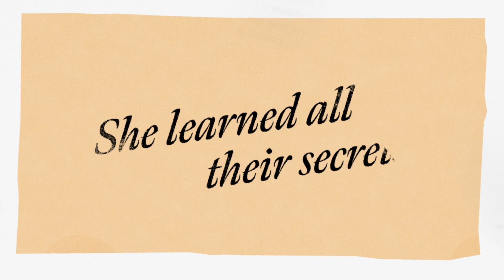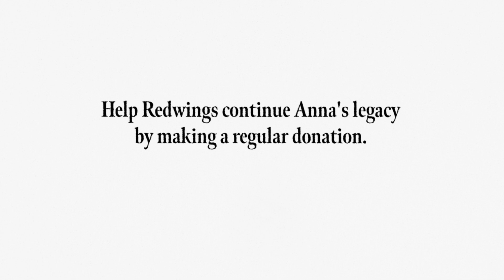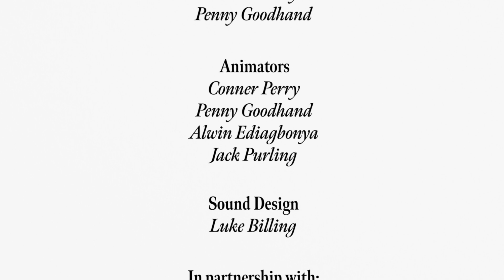The story of Anna Sewell and Black Beauty voiced by Dame Joanna Lumley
A beautiful animation depicting the story of Anna Sewell and Black Beauty. Shortlisted in the Charity Film Awards 2024.

Anna Sewell is Norfolk's most successful novelist, with over 50 milllion copies of her novel, Black Beauty, sold worldwide.

This animation, voiced by Dame Joanna Lumley, and produced by Meantime Media in conjunction with the University of East Anglia, with funding from the Arts and Humanities Council, tells Anna's story and how the tale of Black Beauty had such a huge impact on animal welfare that it continues to resonate around the world to this day and has never been out of print in 150 years.

Redwings are the custodians of Anna Sewell House in Great Yarmouth, birthplace of this incredible author. Celebrating its 40th anniversary in 2024, the charity has grown to become the largest horse welfare charity in the UK, entirely funded through public donations and home to more than 1,500 rescued horses and donkeys, with 500 more living out in a loving Guardian home. This work is only possible through your kind support, find out more and help us continue Anna's amazing legacy at redwings.org.uk.